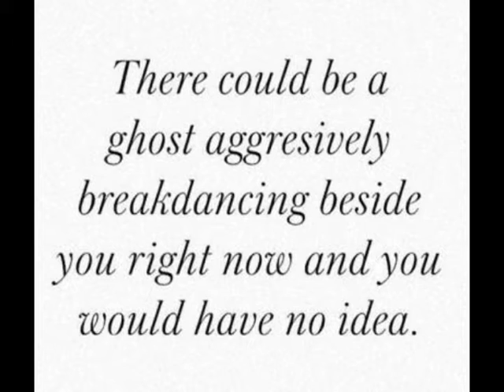Decadent Ales Double Coconut Custard Donut